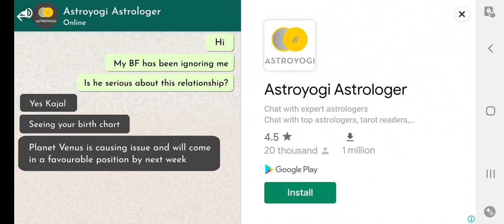PLAYING WAVES . ROAD TO 800 WAVES . GROW EMPIRE ROME GAMEPLAY #55